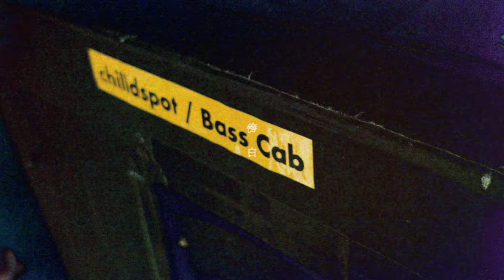chilldspot – 傍白 (Music Video)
■Digital EP「echowaves」
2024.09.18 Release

【収録楽曲】
01 ray
02 have a nice day!
03 sway
04 いのそこ
05 傍白

■Digital Single「僕たちは息をして」■
NOW ON SALE

9月22(日) ⻑野ライブハウスJ
9月23日 (月/祝) 金沢vanvanV4
9月26日(木) 京都 磔磔
9月29日(日) 福岡BEAT STATION
10月5日(土) 神戸VARIT.
10月6日(日) 高松MONSTER
10月26日(土) 札幌cube garden
11月4日(月/祝) 仙台Rensa.
11月9日(土) 岡山YEBISU YA PRO
11月10日(日) 広島セカンド・クラッチ
11月15日(金) 名古屋ボトムライン
11月23日(土)  Yogibo META VALLEY.
12月2日(月) Zepp Shinjuku (TOKYO)

■4th one man live tour“crowdsurf”in Taipei
12月7日(土) Breeze MEGA Studio

Director: Toma Kamimura(FINDOUT)
Producer: Keita Sugai(Cyran)
Production: Cyran
Location: LIVE HOUSE J, LIVE HOUSE vanvanV4, Kyoto TakuTaku